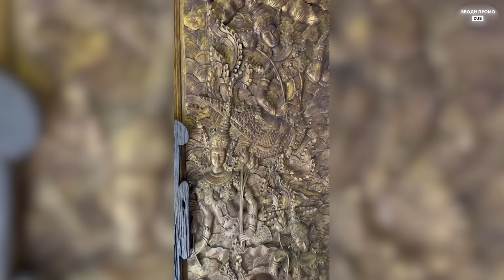УГАР ИЗ ЖИЗНИ #49 | ПАРК ПТИЦ И НЕРЕАЛЬНЫЕ КРАСОТЫ!